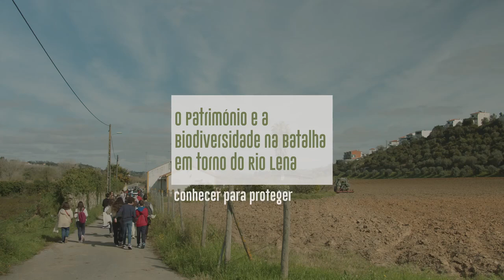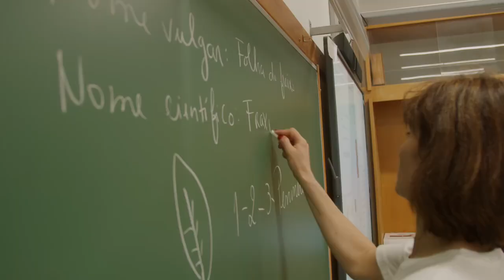Prêmio Ibermuseus de Educação - Património e Biodiversidade em torno do Rio Lena (Batalha, Portugal)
Partilhamos o vídeo do projeto educativo "Património e Biodiversidade em torno do Rio Lena - Conhecer para Proteger” (Batalha, Portugal, 2021/2022) distinguido na 12ª edição do Prêmio Ibermuseus de Educação.

Este projeto educativo, desenvolvido em parceria entre o Município da Batalha/MCCB e o Agrupamento de Escolas da Batalha, envolveu cerca de 300 alunos do 5º ano do 2º ciclo e seus professores, junto a especialistas na área ambiental e biodiversidade.

O programa teve como missão a educação e sensibilização para o património cultural e para a Biodiversidade e preservação ambientais.

Foi também distinguido pela Associação Portuguesa de Museologia (APOM) na categoria "Educação".

▶️ Vídeo "Património e Biodiversidade da Batalha em torno do Rio Lena - Conhecer para Proteger" @museubatalha671

Compartimos el vídeo del proyecto educativo "Património e Biodiversidade em torno do Rio Lena - Conhecer para Proteger" (Batalha, Portugal, 2021/2022) galardonado en la 12ª edición del Premio Ibermuseos de Educación.

Este proyecto educativo, desarrollado en colaboración entre el Município da Batalha/MCCB y el Agrupamento de Escolas de Batalha, contó con la participación de unos 300 alumnos de 5º de primaria y sus profesores, junto con especialistas en medio ambiente y biodiversidad.

La misión del programa era educar y sensibilizar sobre el patrimonio cultural y la biodiversidad y preservación del medio ambiente.

También fue galardonado por la Associação Portuguesa de Museologia (APOM) en la categoría de "Educación".